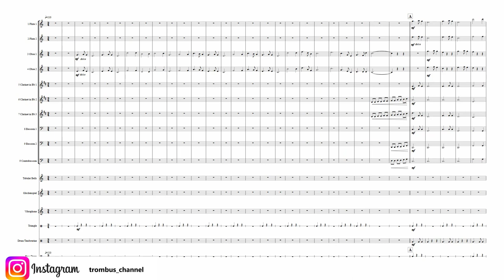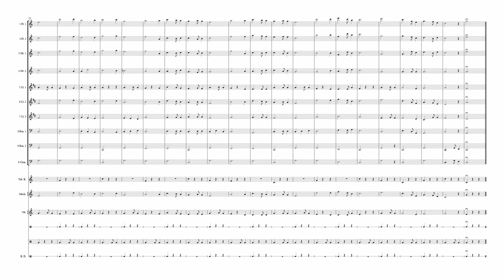Franz Gruber "Silent Night" - Woodwind Ensemble and Percussion (9+6)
LETRA COMPLETA

Noche de paz, noche de amor
Todo duerme alrededor
Entre los astros que esparcen su luz
Bella, anunciando al niño Jesús
Brilla la estrella de paz
Brilla la estrella de amor

Noche de paz, noche de luz
Ha nacido Jesús
Pastorcillos que oíd anunciar
No temáis cuando entréis a adorar
Que ha nacido el amor

Desde el pesebre del niño Jesús
La Tierra entera se llena de luz
Porque ha nacido Jesús
Entre canciones de amor